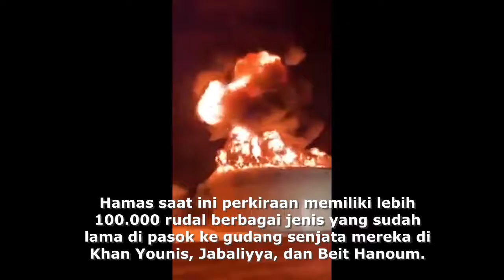HAMAS HUJANI ISRAIL DENGAN ROKET II DETIK DETIK PERJUANGAN HAMAS